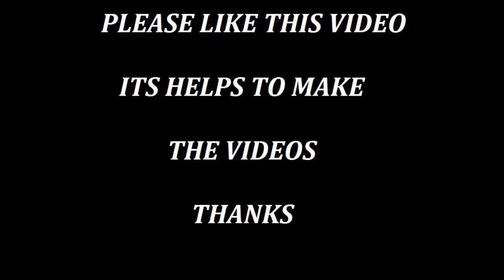MANCHESTER HACKNEY CARRIAGE REVISION GUIDE CINEMAS